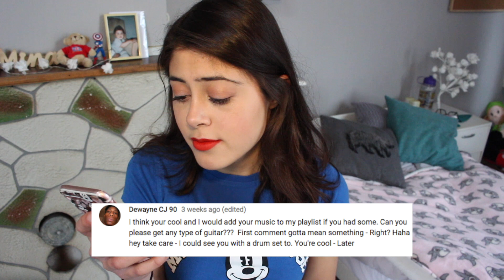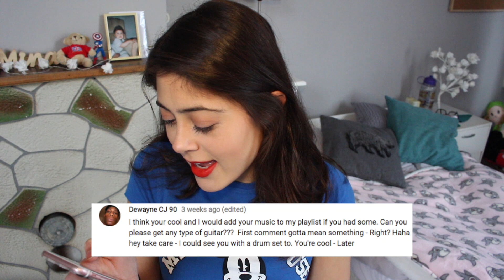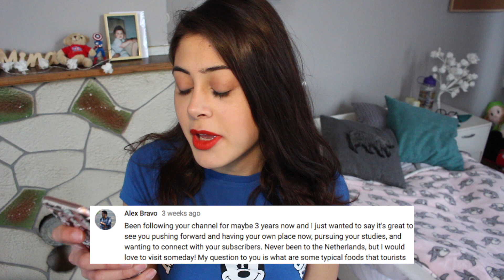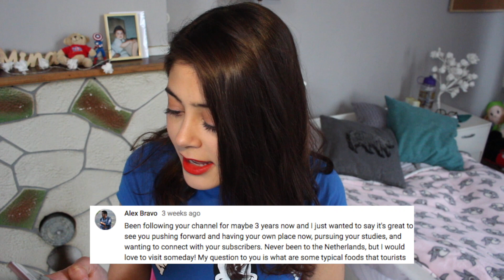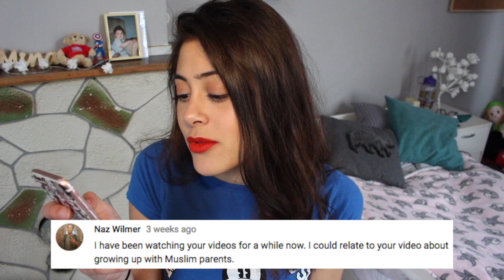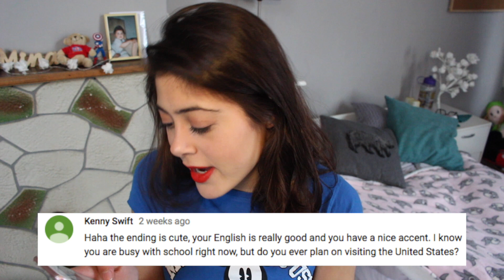Q&A: HOW MANY BOYFRIENDS HAVE I HAD? 😍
My first Q&A yay! I answer question like: how many boyfriends have I had and do I like chicken? Yes these questions differ a lot. Have fun watching!

Also, don't forget to ask my questions down below if you some :D

(Yes, I noticed that I pronounced some things wrong sawry)

🍁 Hello! Sometimes I post vlogs, but you'll see them pop up! Have a nice day!